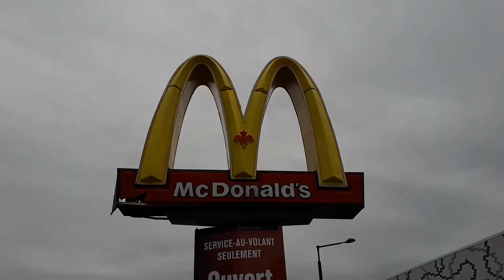Liberal Arts John Abbott College